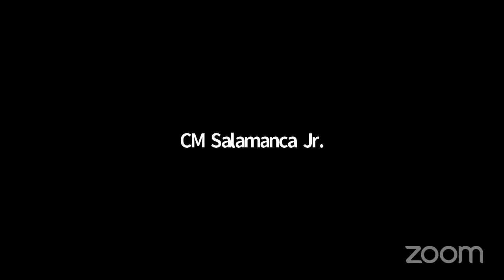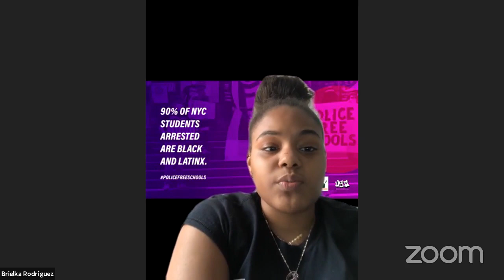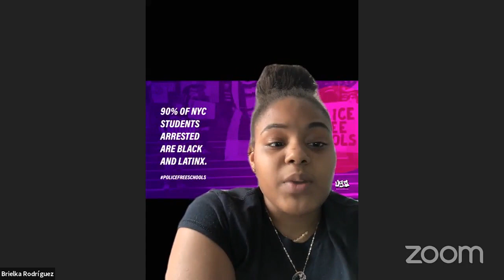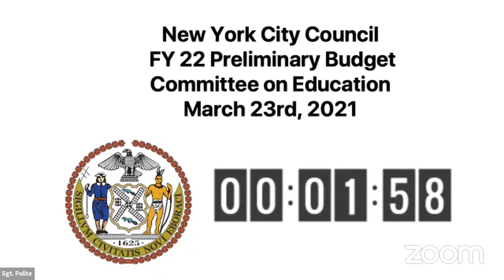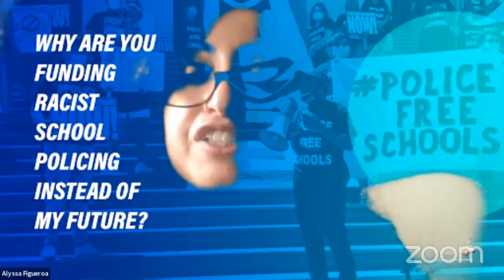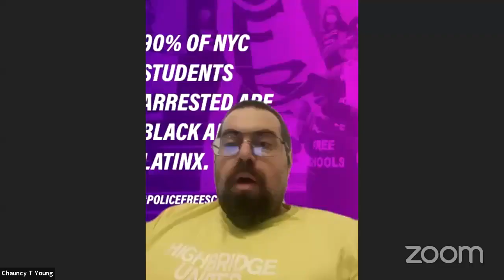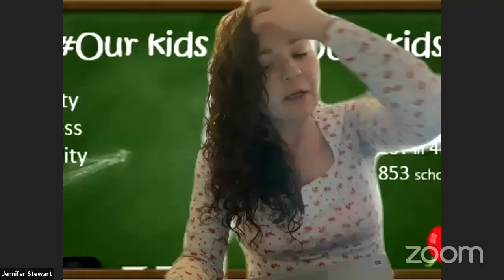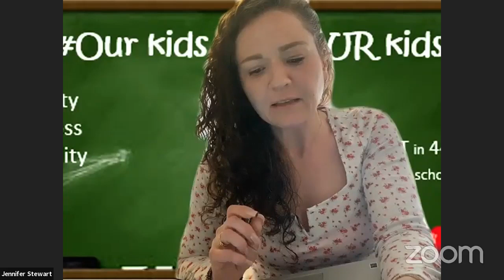Education 2021-03-23... NYCC REMOTE EDUCATION 03232021 Fri 26 Mar 2021 16 57 52 00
Committee on Education 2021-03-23T00:00:00 9:00 AM REMOTE HEARING (VIRTUAL ROOM 2) null

 KEY: null

 ID: 18492

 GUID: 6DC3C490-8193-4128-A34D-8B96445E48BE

Education 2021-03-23... NYCC REMOTE EDUCATION 03232021 Fri 26 Mar 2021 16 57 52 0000